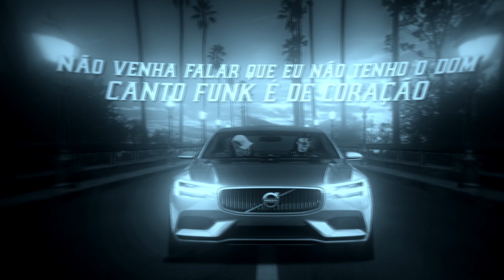MC Sidinho e MC Yuri BK - Picadilha Chique (Prod.Luan Gomes)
Composição: Mc Sidinho Sp @mcsidinhosp , Mc Yuri Bk @mcyuribk
Produção Mix e Master:  Luan Gomes @djluangomes                                                                                                       Lyric: Júlio @julioart__
Realização: W&S Produtora @wesprodutora

Todos os direitos reservados a W&S Records, qualquer conteúdo protegido pelo direitos de imagens da W&S Records e usados para fins comerciais sem consentimento dos mesmos, será resultado em strike para os responsáveis.